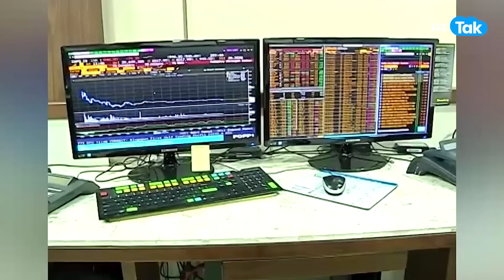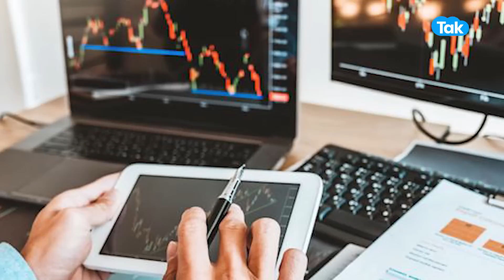बदलेंगे Share बाज़ार से जुड़े नियम ! |BIZTak